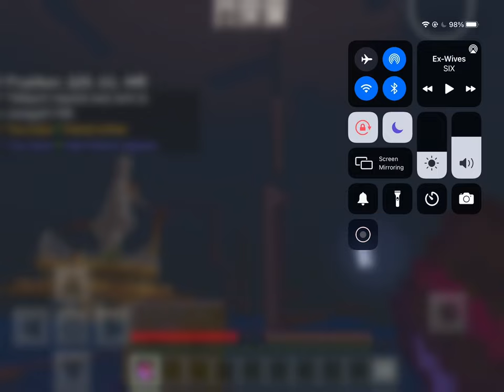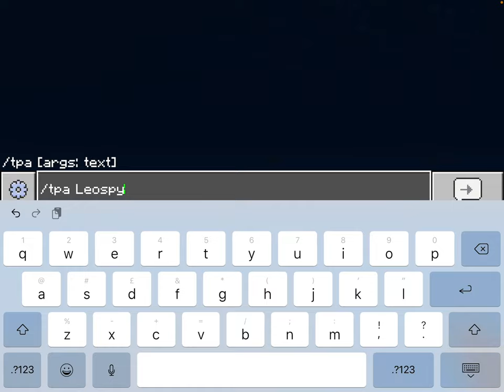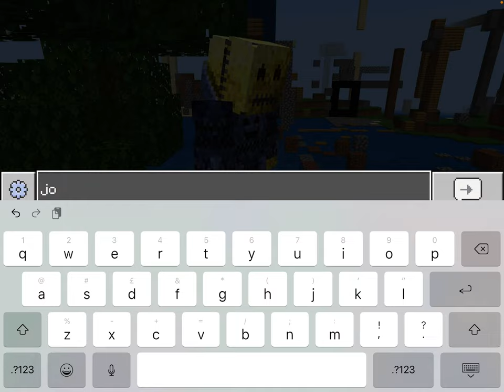Minecraft - Server Adventure With My Friend [3]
We are back with another server video

Me and Tyler play lifeboat (we were suppose to do cubecraft)